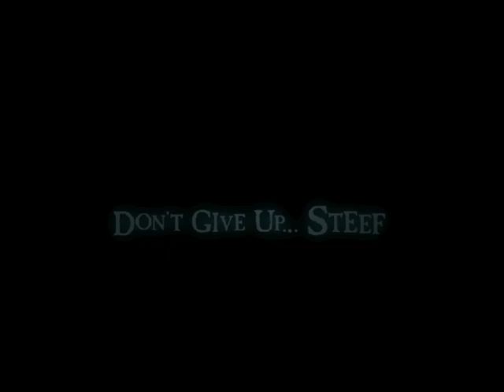Oddworld Stranger's Wrath 53 Race to Sekto